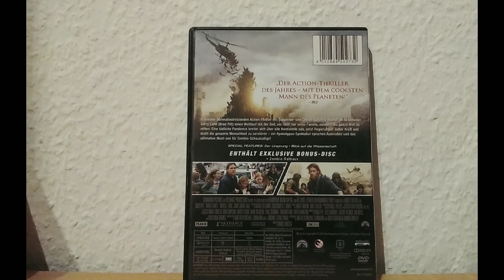World War Z | Review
Deutscher Titel: World War Z
Originaltitel: World War Z
Produktionsland: Vereinigte Staaten
Erscheinungsjahr: 2013
Besetzung: Brad Pitt, Mireille Enos, Daniella Kertesz, James Badge Dale, David Morse,
Matthew Fox, Moritz Bleibtreu
Regie: Marc Forster
Drehbuch: Matthew Carnahan, Damon Lindelof, Drew Goddard
Produktion: Brad Pitt, Dede Gardner, Jeremy Kleiner, Ian Bryce
Kamera: Ben Seresin
Schnitt: Roger Barton, Matt Chessé